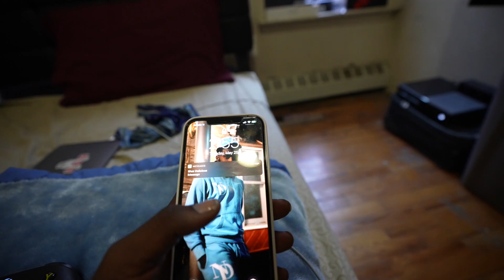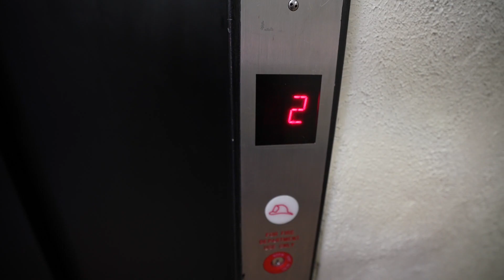I Confronted Shaz & Asked Her If She Has Feelings For Brandon...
I Decided To Ask Shaz How She Feels About Brandon & If The Dates Will Continue To See What She Would Say ...